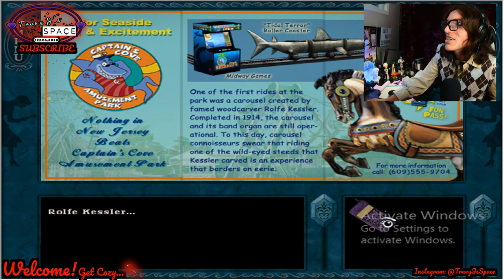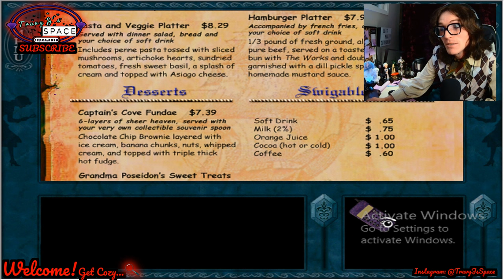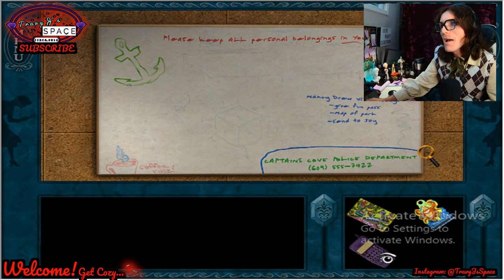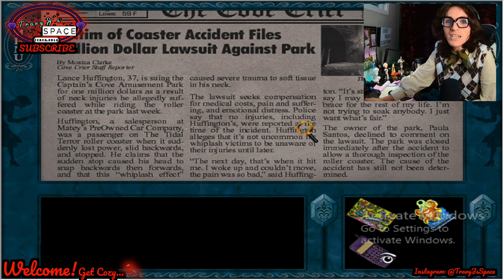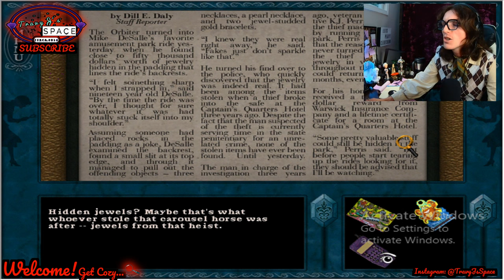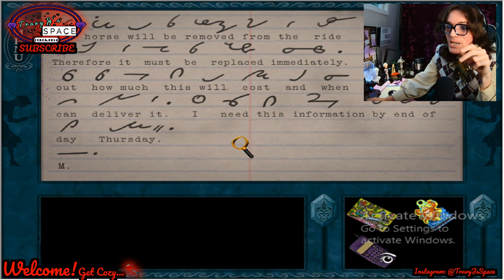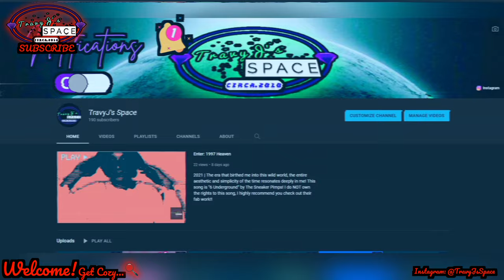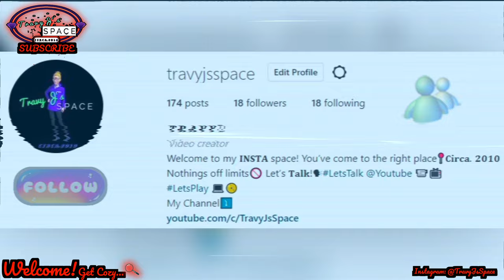Lets Play! - (Ep. 1 "All Seems Quiet...") Nancy Drew: The Haunted Carousel | TravyJsSpace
2022 | HOWDY FOLKS !!! You voted and now the time has finally come! We're on our way to New Jersey to investigate a haunted carousel that mysteriously starts up on its own! As well as a jewelry smuggling heist that took place WITHIN the rides seats! VERY sneaky - And SPOOKY!

Company: HeR Interactive, DreamCatcher
Release Date: August 22, 2003
Units Sold: 48,000+ copies first year!